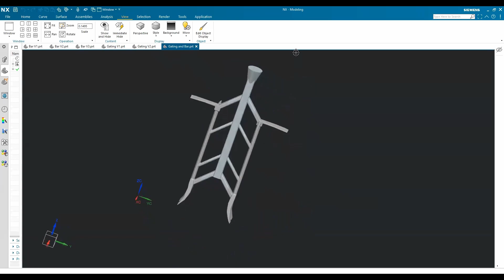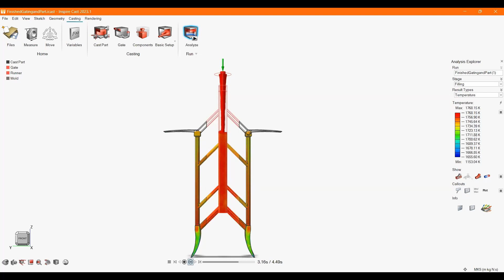CIS 2024 17 Michigan Technological University team video